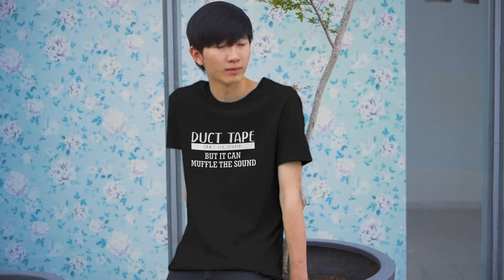Duct Tape Can't Fix Stupid Unisex Viscose T-Shirt